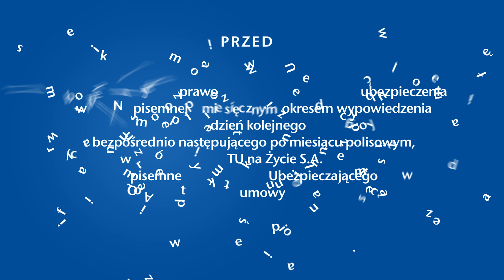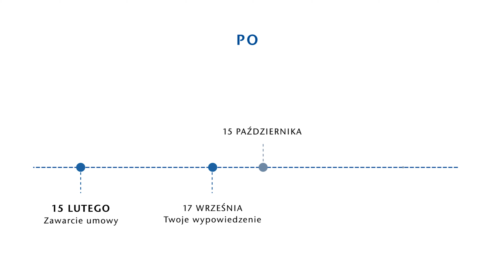Piszemy zrozumiałym językiem. Dla Was!